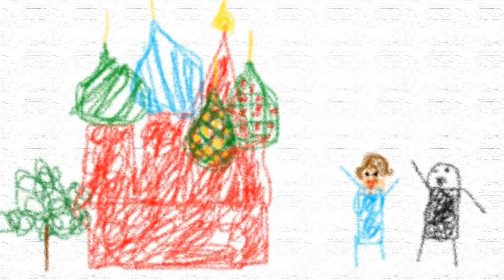Dreams As We Wait 20.06.11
It was only just a dream... about the Lord of the Rings, snowboarding, exams and aeroplanes.